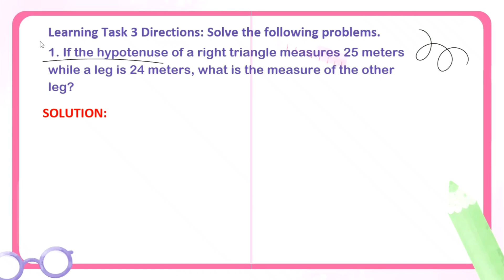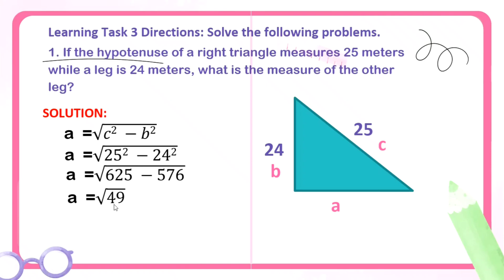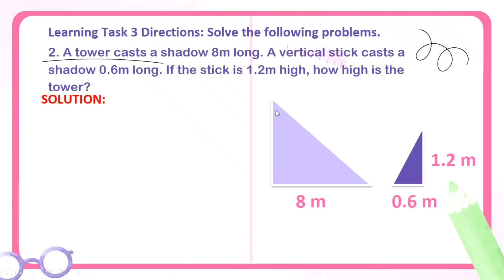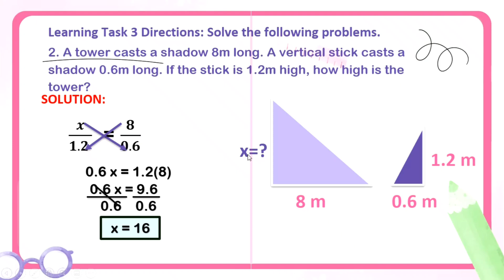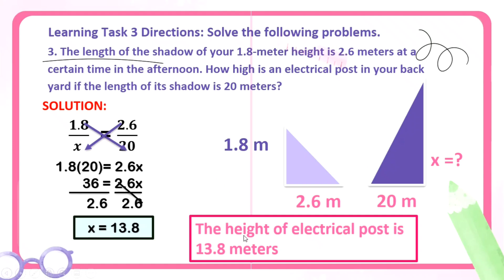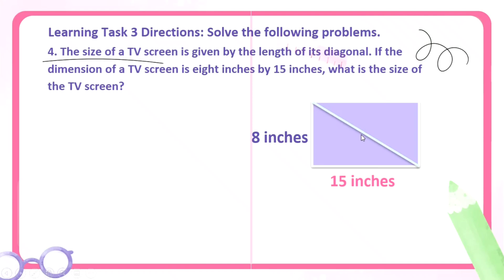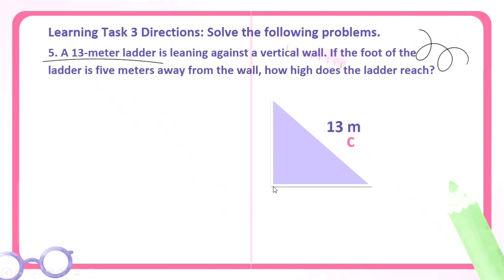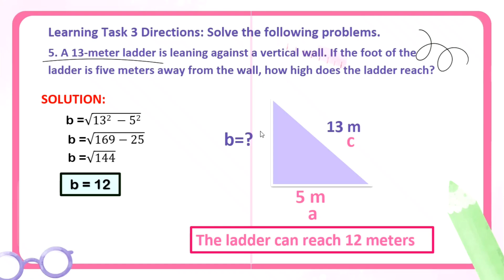WEEK 8 | Learning Task 3 | Application of Similar Triangles Theorems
Learning Task 3 Directions: Solve the following problems.
1. If the hypotenuse of a right triangle measures 25 meters while a leg is 24  meters, what is the measure of the other leg?
2. A tower casts a shadow 7m long. A vertical stick casts a shadow 0.6m long. If  the stick is 1.2m high, how high is the tower?
3. The length of the shadow of your 1.6-meter height is 2.8 meters at a certain  time in the afternoon. How high is an electrical post in your back yard if the  length of its shadow is 20 meters?
4. The size of a TV screen is given by the length of its diagonal. If the dimension of  a TV screen is eight inches by 15 inches, what is the size of the TV screen?
5. A 13-meter ladder is leaning against a vertical wall. If the foot of the ladder is  five meters away from the wall, how high does the ladder reach?
Reference : LEAP Region IV-A Math 9